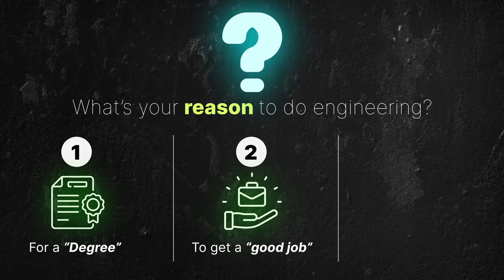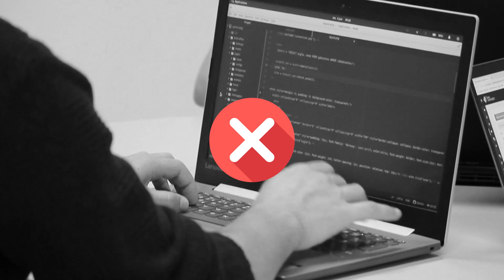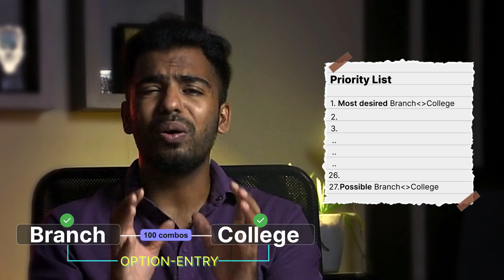What after KCET? OPTION ENTRY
Are you done with your KCET and Comed-K exams? Enjoy this break before the admissions and counseling chaos begins. We have some important info for you about KCET ranking, counseling, college selection, what to look for in an engineering college, trending branches, and how to prepare an option entry college list. Should you choose a college or a branch? Stay till the end to find out!

KCET faced some issues this year with 50 questions being out of syllabus, affecting ranks. But what's done is done. Now, let’s focus on what defines a good engineering college:

Question #1: What defines a good engineering college?
Is it the placement, campus vibe, teacher experience, academic standards, cultural activities, or sports culture?

Academic Standards: Look at NIRF & NAAC rankings, but remember, most academic work is on your shoulders.

Life Experiences: Choose a college that supports both academics and your interests, whether it’s sports, music, dance, or other activities.

Campus Vibe: Whether you want a thriving campus life or one focused on academics, campus culture is key. Check social media or visit the campus to get a feel.

Question #2: Should you choose a college or branch?

Decide if you want a degree for a decent job or if you want to focus on technical knowledge and research. If you're undecided, consider market trends like CSE, AI-ML, Data Science, and Cyber Security. Balance college reputation with the branch you’re interested in.

Prepare a list of branch-college combinations for counseling, considering this year's cutoff ranks. Start with your dream combos and include options within your rank range.

In this video, we answer:

How to choose a college?
Should you prioritize college or branch?
How to prepare a list of colleges for counseling?
In upcoming videos, we’ll dive into each branch, college tiers, and CET counseling scenarios. Till then, find that dream college-branch combo. Cheers!

0:00 Introduction
1:01 What after K-CET?
1:37 What is a good engineering college?
2:00 Academic rankings of college
4:29 Campus Vibe
5:41 Branch or college?
7:08 Engineering branches
8:36 Option Entry